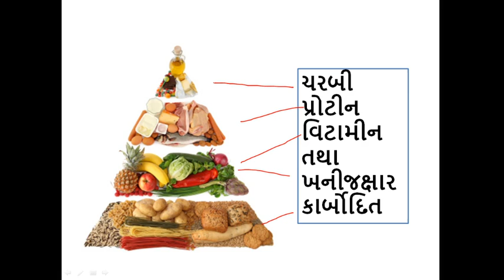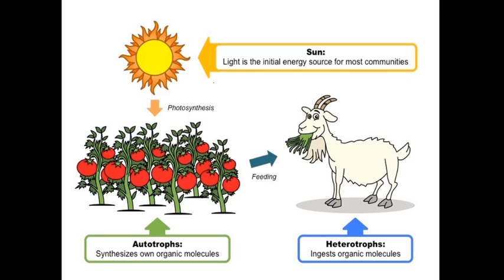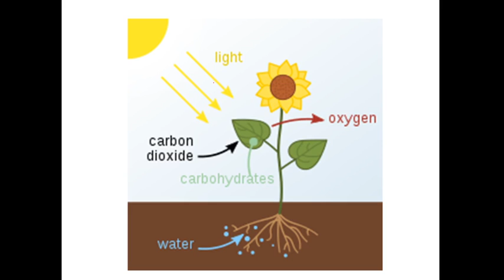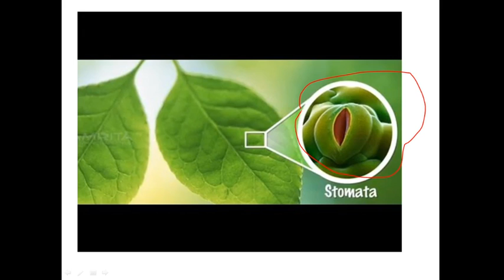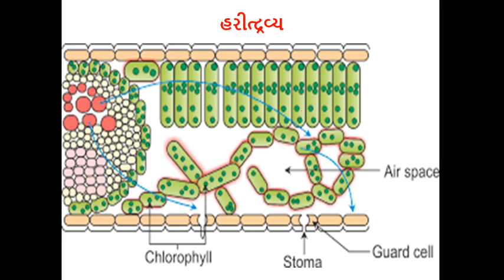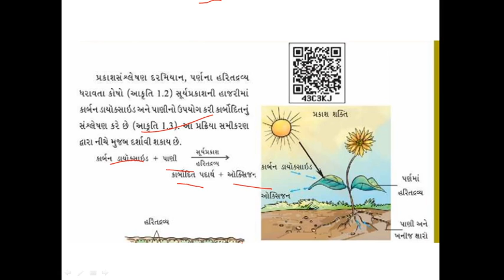પ્રકરણ ૧ વનસ્પતિ માં પોષણ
વનસ્પતિમાં  પોષણ ના પ્રકાર